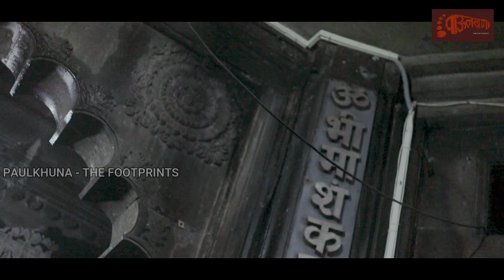Shri Kshetra Bhimashankar | 12 Jyotirling | Shivtirtha | Pune | Kailasa - The Infinite | Episode 4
PAULKHUNA, THE FOOTPRINTS - KAILASA

भीमाशंकर मंदिर हे एक ज्योतिर्लिंग मंदिर आहे. हे खेड तालुका, पुणे जवळ, महाराष्ट्रात आहे. सह्याद्री पर्वताच्या घाट भागात ते शिवाजीनगरपासून १२७  कि.मी. अंतरावर आहे. भीमशंकर हे भीमा नदीचे उगमस्थान देखील आहे, आग्नेय दिशेने वाहते आणि रायचूरजवळ कृष्णा नदीत विलीन होते.

शिव महापुराणानुसार एकदा ब्रह्मा आणि विष्णू यांच्यात सृष्टीबद्दल वाद झाला होता. त्यांची चाचणी करण्यासाठी, ज्योतीने ज्योतिर्लिंग हा विशाल अंतहीन स्तंभ म्हणून शिवने तिन्ही जगाला टोचले. विष्णू आणि ब्रह्मा यांनी प्रकाशाचा शेवट शोधण्यासाठी दोन्ही दिशेने अनुक्रमे खालच्या दिशेने आणि वर पर्यंत विभाजित केले.

ब्रह्माने खोटे बोलले की तो कोठे संपला हे शोधून काढले, तर विष्णूने पराभव स्वीकारला. शिव हा प्रकाशाचा दुसरा आधारस्तंभ म्हणून दिसला आणि ब्रह्माला शाप दिला की त्यांना विधींमध्ये अनंतकाळचे स्थान मिळेल तर विष्णूची उपासना केली जाईल. ज्योतिर्लिंग हे सर्वोच्च निराधार वास्तव आहे, त्यापैकी शिव अर्धवट प्रकट होतो. ज्योतिर्लिंगांची तीर्थे, अशाच ठिकाणी शिव प्रकाशात जळत्या स्तंभ म्हणून दिसली.

ज्योतिर्लिंगाचा गोंधळ होऊ नये म्हणून शिवचे 64 प्रकार आहेत. प्रत्येक ज्योतिर्लिंग स्थळाचे अध्यक्ष देवतेचे नाव आहे – प्रत्येकाला शिवांचे भिन्न रूप मानले जाते. (Bhimashankar information in Marathi) या सर्व साइट्सवर, प्राथमिक प्रतिमा शिवकालीन असीम निसर्गाचे प्रतीक असलेल्या अंतहीन आणि अंतहीन स्तंभ स्तंभाचे प्रतिनिधित्व करणारे लिंगम आहे.

बारा ज्योतिर्लिंग म्हणजे गुजरातमधील सोमनाथ, आंध्र प्रदेशातील श्रीसैलम येथे मल्लिकार्जुन, मध्य प्रदेशातील उज्जैन येथील महाकालेश्वर, हिमालयातील केदारनाथ, महाराष्ट्रातील भीमशंकर, उत्तर प्रदेशातील वाराणसी येथील विश्वनाथ, झारखंडमधील वैद्यनाथ गुजरातमधील द्वारका येथील नागेश्वर ज्योतिर्लिंगा, तामिळनाडूमधील रामेश्वरम येथील रामेश्वर आणि महाराष्ट्रातील गृष्णेश्वर.

भीमाशंकर मंदिर वास्तुकलेच्या नागरा शैलीतील जुन्या आणि नवीन रचनांचे मिश्रण आहे. हे प्राचीन विश्वकर्मा शिल्पकारांनी प्राप्त केलेल्या कौशल्यांचे उत्कृष्ट प्रदर्शन दर्शवते. हे एक अगदी साधेपणाचे परंतु सुंदर मंदिर आहे आणि ते 13 व्या शतकाचे आहे, तर 18 व्या शतकात नाना फडणवीस यांनी सभामंडप बांधला होता.

शिखरा नाना फडणवीस यांनी बांधला होता. असे म्हटले जाते की महान मराठा शासक छत्रपती शिवाजी महाराज यांनी उपासना मंदिराच्या सोयीसाठी या मंदिराला पैसे दिले आहेत. या भागातील इतर शिवमंदिरांप्रमाणेच गर्भगृहही खालच्या पातळीवर आहे.

इथली रचना बरीच नवीन असली तरी भीमाशंकरम हे मंदिर 13 व्या शतकाच्या साहित्यात उल्लेखले गेले आहे. संत ज्ञानेश्वर त्र्यंबकेश्वर आणि भीमाशंकर यांची भेट घेतल्याचे सांगितले जाते. मंदिरासमोर एक अद्वितीय बेल दिसते. या घंटावर येशूबरोबर मदर मेरीची मूर्ती आहे. चिमाजी आप्पा यांनी ही मोठी घंटा सादर केली.

16 मे 1739 रोजी वसई किल्ल्यावरून चिमाजी अप्पांनी पोर्तुगीजांविरुद्ध युद्ध जिंकल्यानंतर पाच मोठ्या घंटा गोळा केल्या. येथे त्यांनी भीमाशंकर येथे आणि वाईजवळ कृष्णा नदीच्या काठावरील शिव मंदिरासमोर, बांशंकर मंदिर, ओंकारेश्वर मंदिर  आणि रामलिंग मंदिर  येथे मेनवली येथे अर्पण केले.

DESCRIPTION BY: Aniket Bankar✍